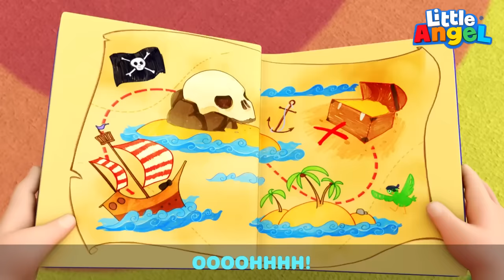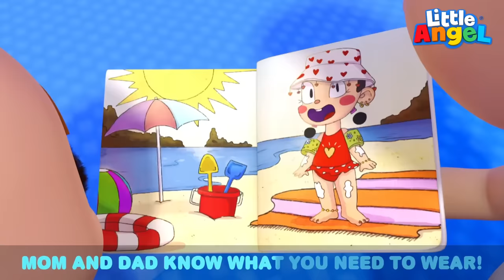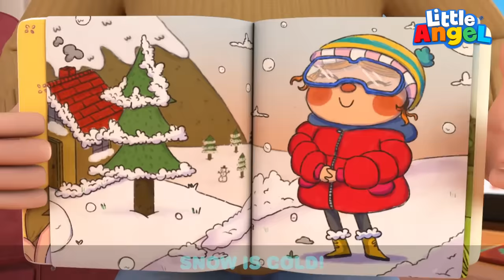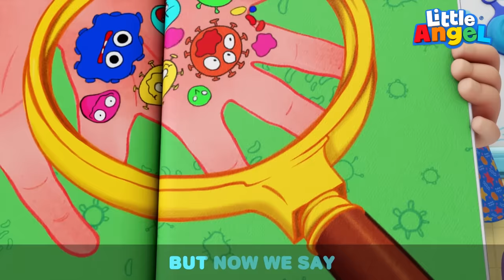No No Don't Cry Baby John + More Little Angel Kids Songs & Nursery Rhymes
No need to cry Baby John, Mommy and Daddy know how to make the boo boo feel better! Watch this fun and educational 3D Little Angel video.

List of Kids Songs:
00:00 Tears Tears Go Away
03:00 Camping Song
07:10 Left Or Right Corn Maze
10:26 What Flavor Is This
13:52 Pirate Adventure
17:56 Love My Babysitter!
22:01 Rain Rain
26:12 Storm Storm Go Away
30:08 Sleepover Song
34:04 What’s Inside The box

Song Lyrics
Tears, tears
Go away
Come again another day
Baby wants to play
Tears, tears
Go away

Baby
It’s okay
We’ll make boo boo go away
Baby
It’s okay

Tears, tears
Gone away
Baby time to play!
Tears, tears
Gone away

Tears, tears
Go away
Tears, tears
Go away

Baby
It’s okay
We’ll make itchy go away
Baby
It’s okay

Tears, tears
Gone away
Tears, tears
Gone away

Tears, tears
Go away
Tears, tears
Go away

Baby
It’s okay
We will fix your toy today
Baby
It’s okay

Tears, tears
Gone away
Tears, tears
Gone away

Tears, tears
Go away
Tears, tears
Go away

Baby
It’s okay
We will stroke your head today
Baby
It’s okay

Tears, tears
Gone away
Tears, tears
Gone away

Tears, tears
Go away
Tears, tears
Go away

Baby
It’s okay
We will make you smile today
Baby
It’s okay

Tears, tears
Gone away
Tears, tears
Gone away